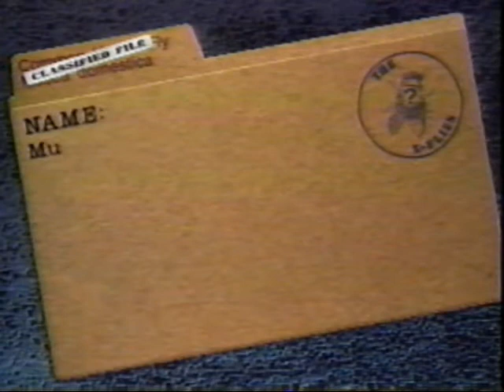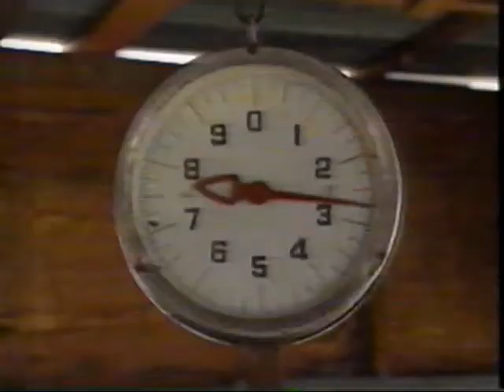Inquiring Minds - Why are flies attracted to poop?